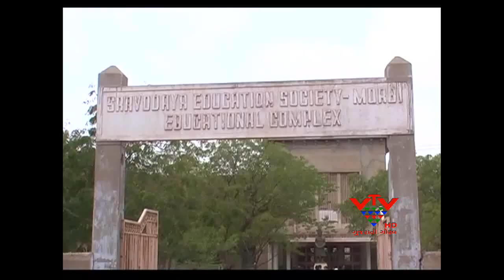VTV - SUSPEND ORDER TO M.M.SCIENCE COLLAGE'S PRINCIPAL, MORBI, RAJKOT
મોરબીની એમ.એમ.સાયન્સ કોલેજના પ્રિન્સીપાલને અચાનક સસ્પેન્ડ ઓર્ડર આપવામાં આવ્યો છે.  તેમની પર નાણાકીય ગેરરીતિના આક્ષેપ  અને ગેરવર્તણુંકને લઈને સંચાલક મંડળે તેમને સત્તા પરથી દૂર કર્યા છે. જેના શિક્ષણજગતમાં ઘેરા પ્રત્યાઘાત પડયા છે.